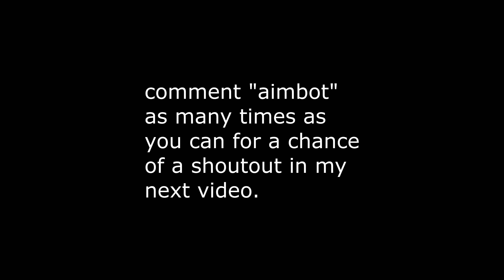So Lonely 💔 (Fortnite Montage) + Best Exponential *AIMBOT*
Aim for 200 likes?

So Lonely 💔 + Best Exponential *AIMBOT* Controller Settings (Fortnite Chapter 2 Season 4) *UPDATED*

👉(Notifications 🔔 )👈

-Be LOYAL and (LIKE THE VIDEO💚) Comment, I'll heart and respond to all!

Use Code: "Ruger" in the fortnite item shop if you do support me ;)

Please feel free to DM me any questions?

Artist : Dustystaytrue - Never Change